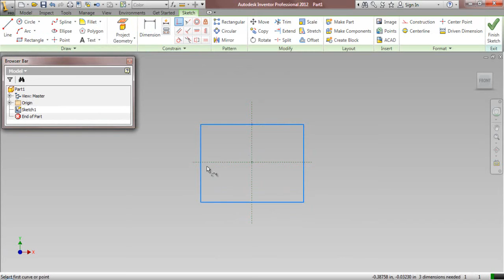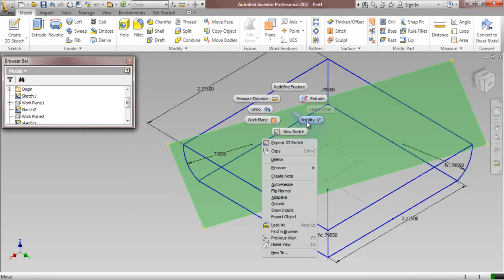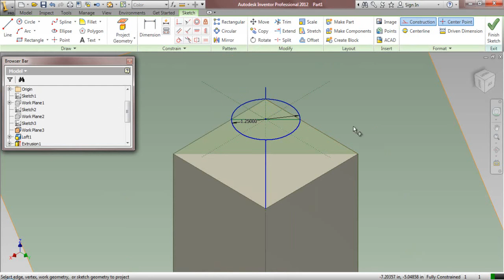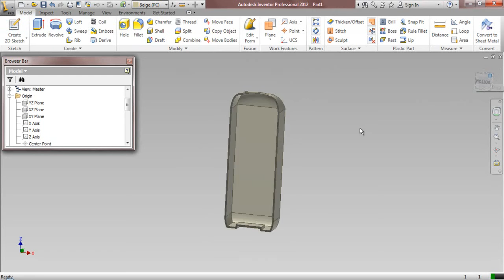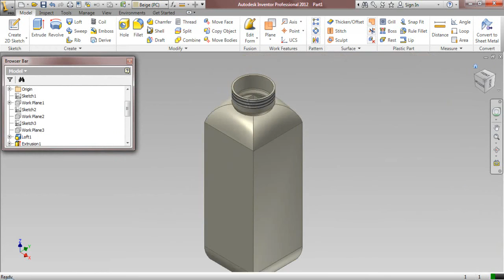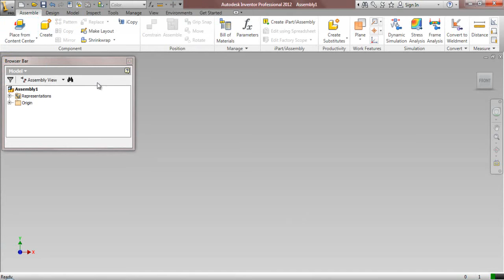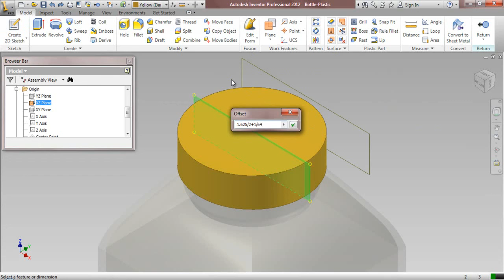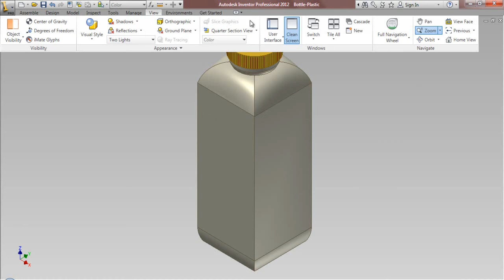Bottle-Plastic (Video Tutorial) Autodesk Inventor 2012